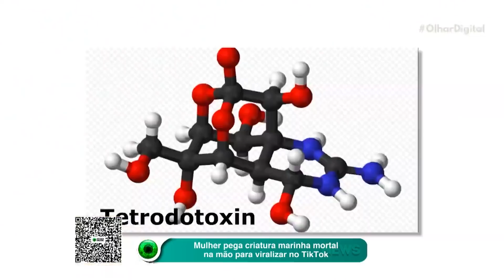Criatura marinha mortal: mulher arrisca a vida para viralizar no TikTok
Você colocaria sua vida em risco para viralizar no TikTok? Conheça a história da mulher que segurou uma criatura marinha mortal só para publicar um vídeo na rede social.